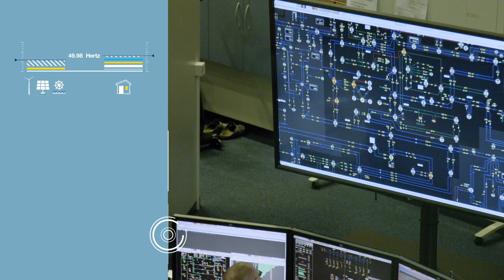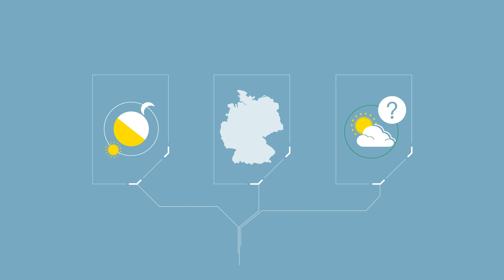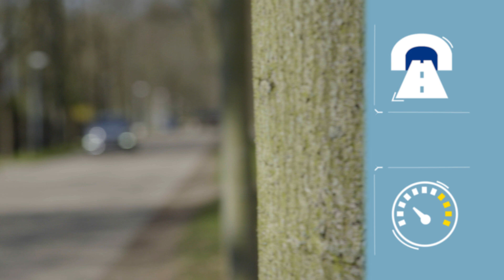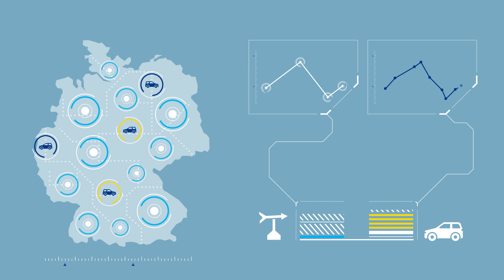TenneT mobile sensor data - improving forecasts with big data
Apart from the innovative blockchain technology TenneT uses mobile sensor data to continuously improve its forecasts. Real-time data is analyzed and evaluated via “Big Data” methods in order to reduce interventions in the maximum voltage grid. Said data emerges from sources like vehicles where different sensors for e.g. location information, brightness values and temperature are already installed. In a pilot project together with the Volkswagen Group research department measured data is now aggregated and anonymized. The large number of vehicles, along with meterological services and TenneT-ownd grid sensors provides a comprehensive improvement of forecasts. All this helps to provide better predictability, less interventions in the grid, a more stable electricity network and, in the end, lower grid tariffs on everyone’s electricity bill.